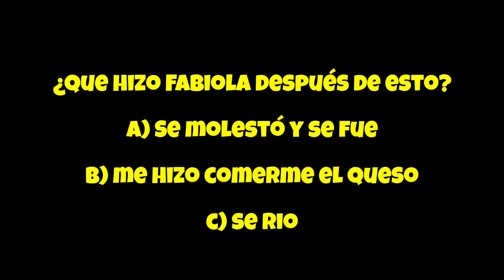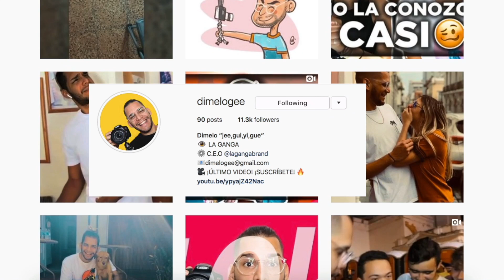QUE ME ENCIENDE Y QUE NO DE MI NOVIA (CHALLENGE)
⏪⏪VIDEO ANTERIOR⏪⏪